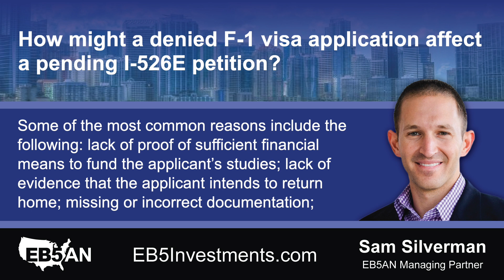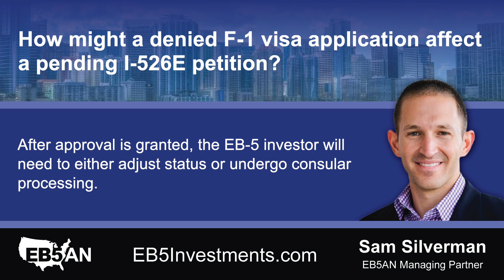How might a denied F-1 visa application affect a pending I-526E petition?